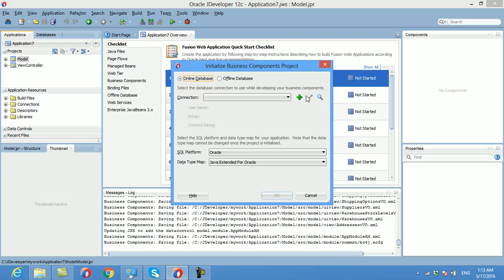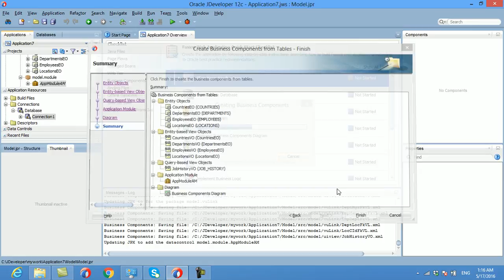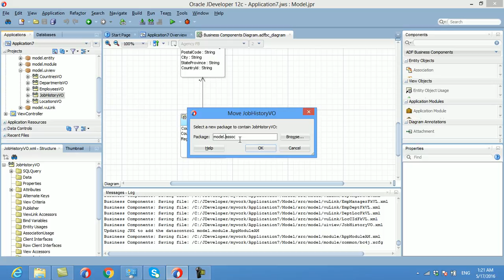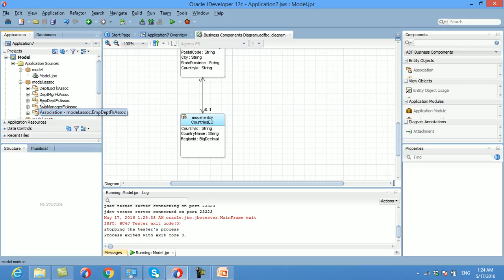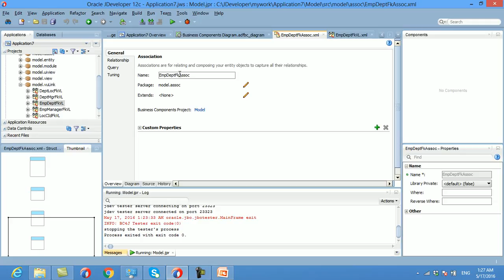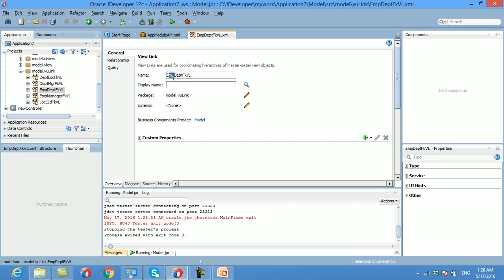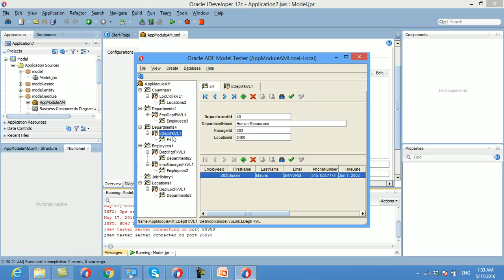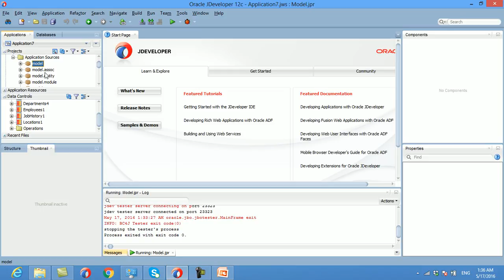5 2 ADFBCIntro